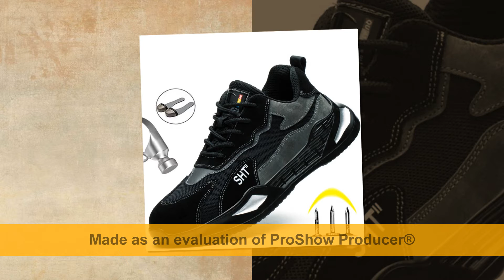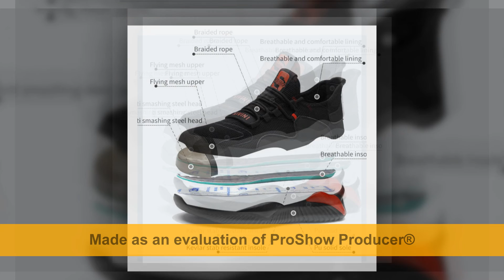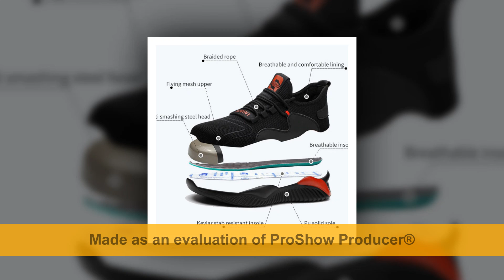Top 5 Best Safety Shoes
We take a look at some of the Best Safety Shoes and make the list of the most rated on AliExpress and other sites.
5 ► Indestructible Men Shoes Anti-puncture Safety Shoes Work Sneakers Male Hiking Shoes Anti-smash Steel Toe Shoes Security Footwear
4 ► Work Boots Safety Shoes Men Indestructible Steel Toe Shoes Men Winter Boots Work Shoes Sneakers Men Shoes Winter Safety Boots
 3 ► Men Work Safety Shoes Anti-puncture Working Sneakers Male Indestructible Work Shoes Men Boots Lightweight Men Shoes Safety Boots
2 Dropshipping Men Women Work Shoes Steel Toe cap Safety Boots European Standard Anti-smash Anti-puncture Sport Shoes Safety Shoes